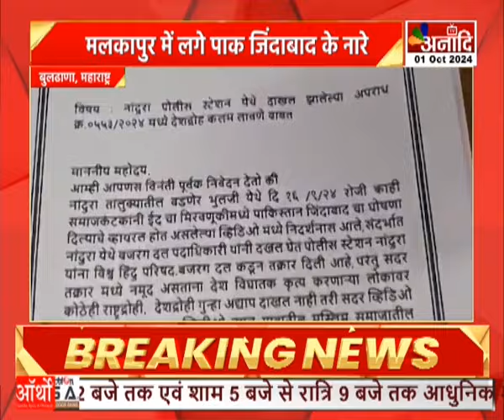Buldhana : मलकापुर में लगे पाक जिंदाबाद के नार, सोशल मीडिया पर वीडियो हुआ था वायरल||| Anaadi Tv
AIRTEL - 379